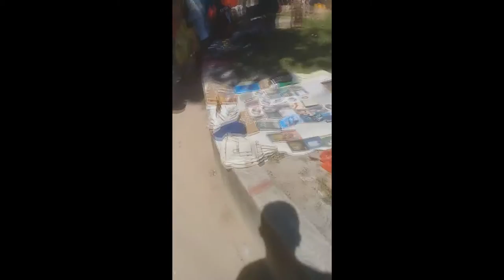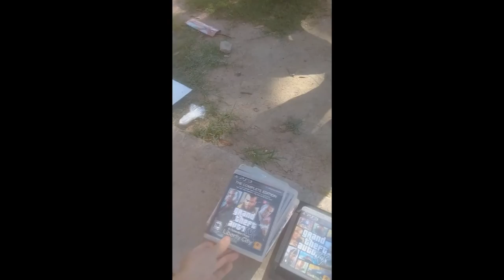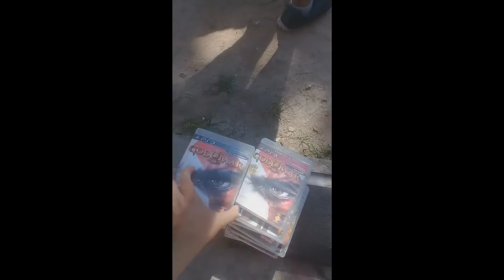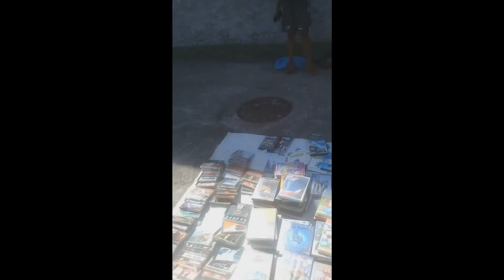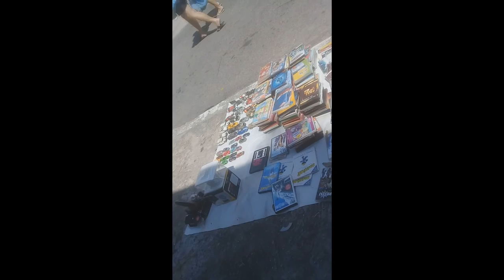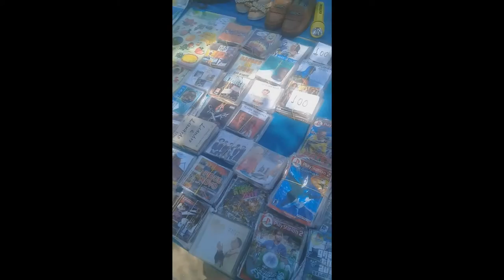CAÇADA GAMER - RJ